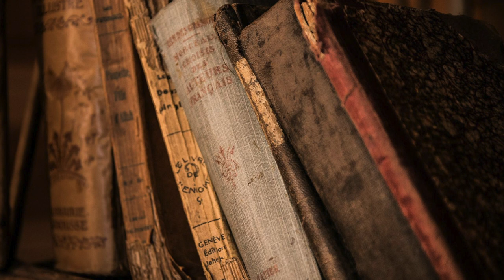Monster History: Brownies (HD Version!)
Welcome to Monster History! There are a TON of movies and books today about monsters like vampires and werewolves *cough Twilight*, but have you ever wondered what people REALLY believed about these monsters? In fact, some cultures and people still believe monsters are real; and who am I to say they aren't? In this channel we find out what people REALLY  believed about Monsters and the measures they took to protect themselves. So please join me as we delve into the surpernatural and maybe discover the monsters around us today.